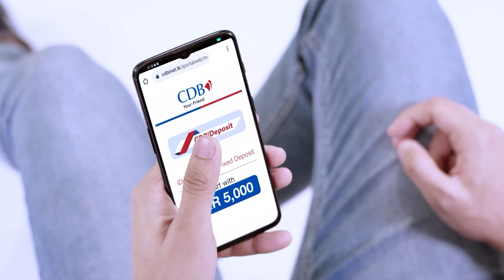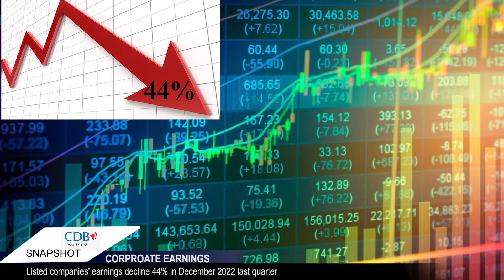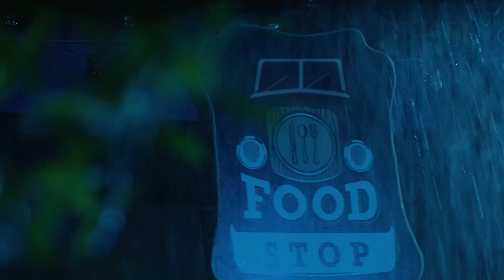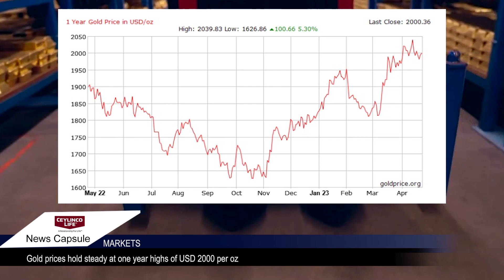Kaleidoscope with Savitri Rodrigo 155 27 04 2023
Today, we celebrate Earth Day, spotlight 4-legged baby boomers, GAADI star Dinara Punchihewa, Vogue’s stars with disabilities, PING! at the theatre, an industry sinking Gazette & add in economic news.